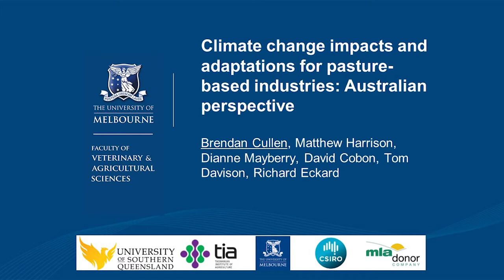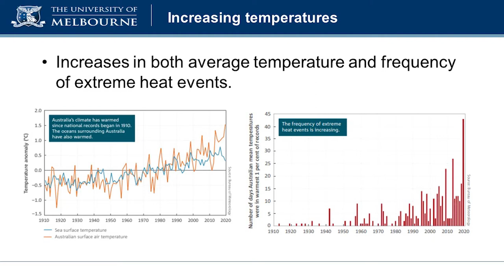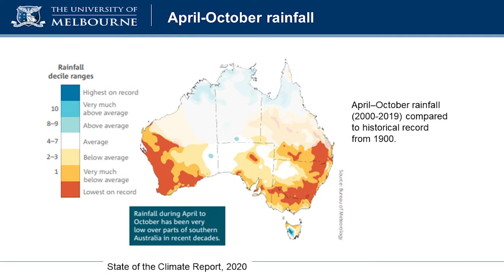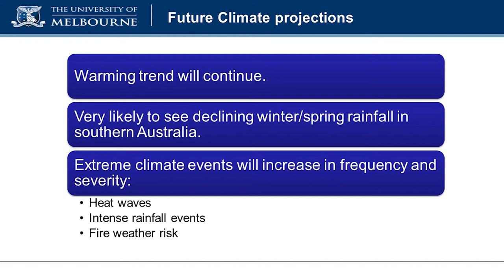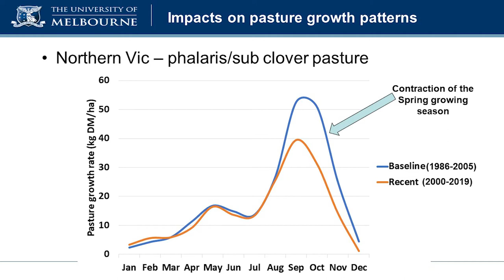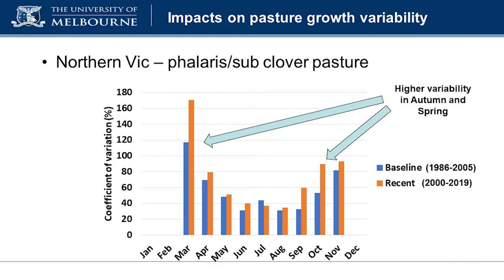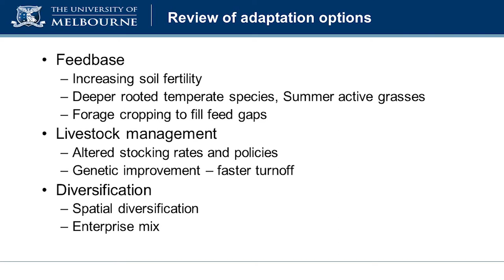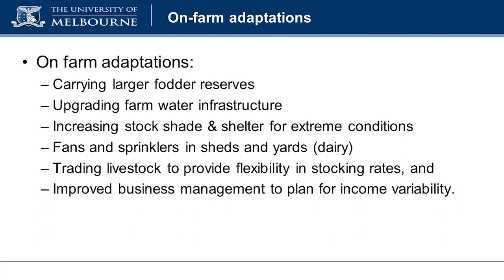RPS2021: Climate and Pests: Climate change impacts - an Australian perspective - Brendan Cullen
Brendan Cullen is a Senior Lecturer in grazing systems in the Faculty of Veterinary & Agricultural Sciences at The University of Melbourne.